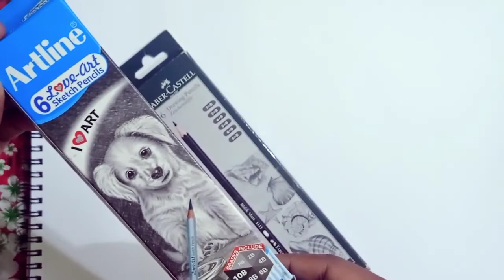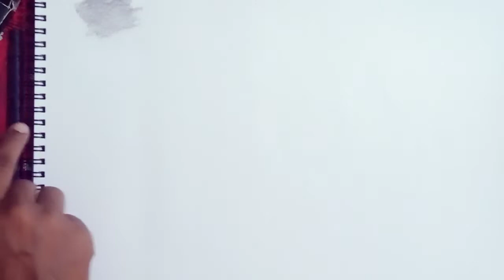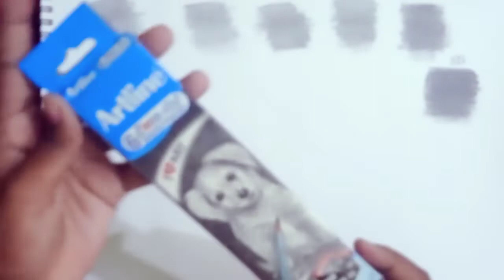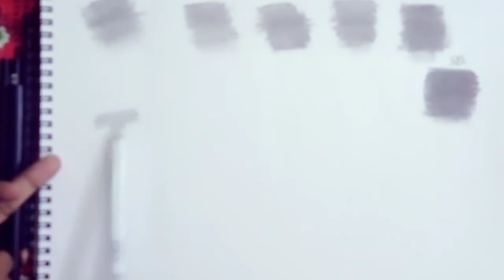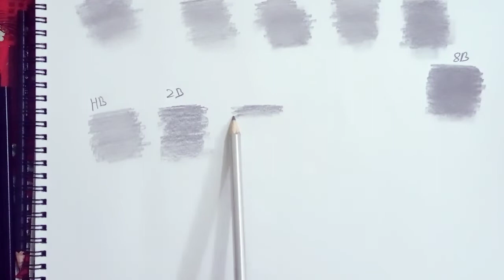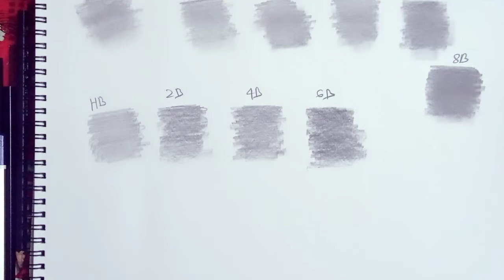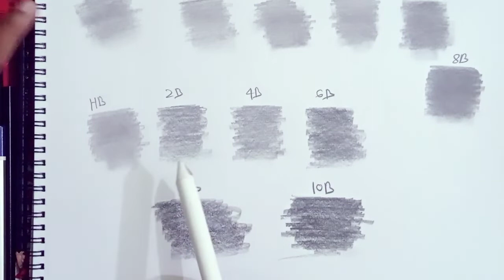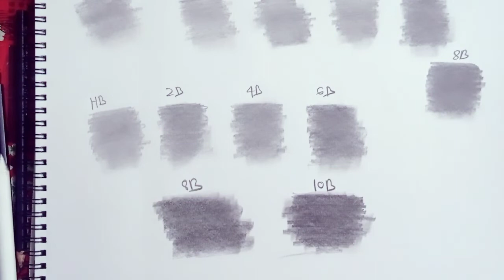Faber-Castell V/S Artline Pencil#nehaartline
Faber-Castell V/S Artline Pencil

Faber-Castell Pencil
Artline Pencil
who is the best